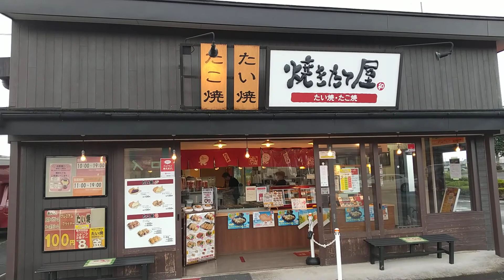日光市今市の鯛焼屋 🚃